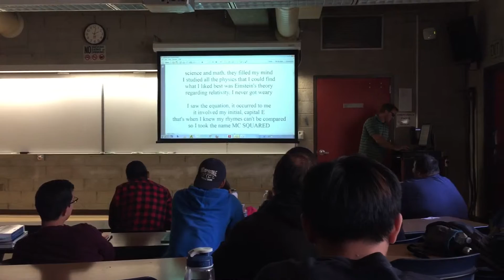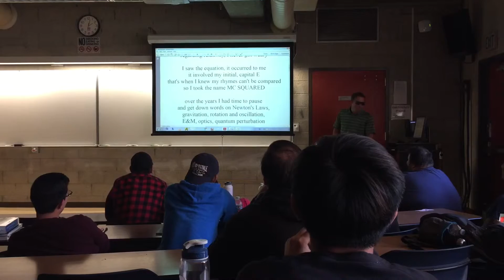My physics professor rapping 🎤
He did this in the last day of class at the last 10 minutes.